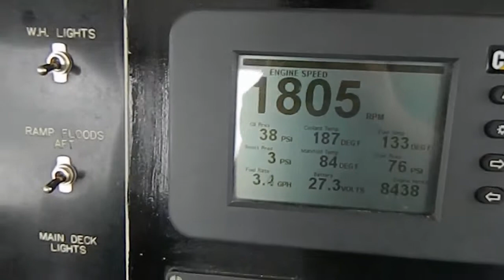F85 at Belleisle Bay in HD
Belleisle Bay Ferry (F85)
Operates on: Belleisle Bay between Rte. 124 and Rte. 850
Length of Crossing: 1.0 km
Crossing Time: 7 min.
Capacity: 15 Car
Schedule: 24 Hours - Year Round

It is the biggest ferry to run there !
Sorry for the wind noise.